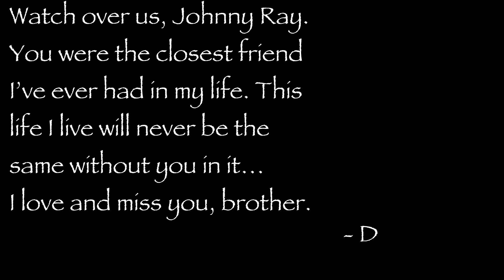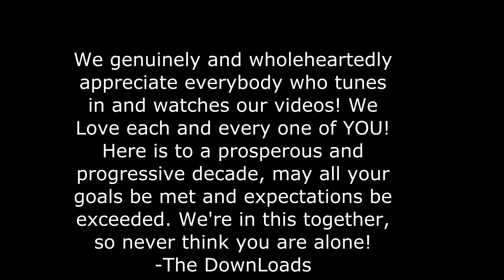The DownLoads: STEPPING INTO THE NEW YEAR TOGETHER! 2019 Blessings & 2020 Goals!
Rest in Paradise, Johnny Ray Guzman.

We understand that its almost a month into the year and this New Year video may be quite late, but due to the untimely and unfortunate passing of Daddy DownLoad's best friend, things have not been the best lately.